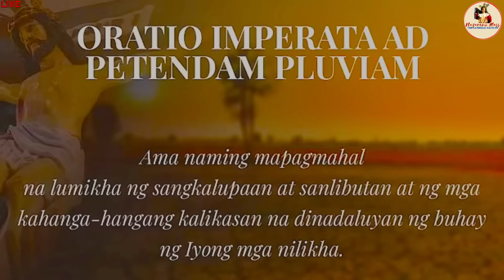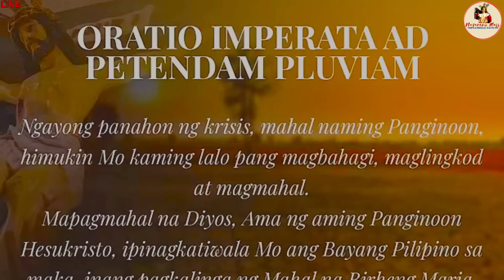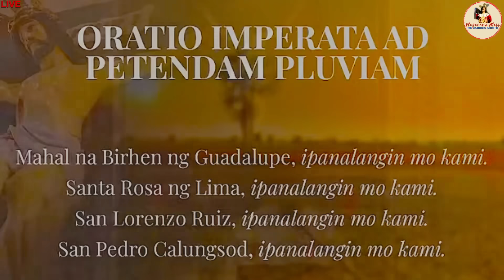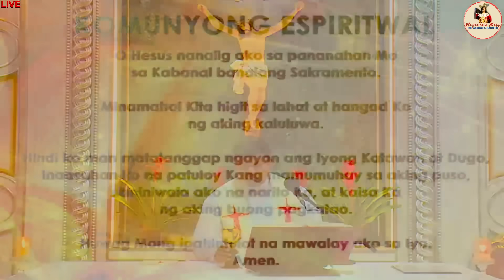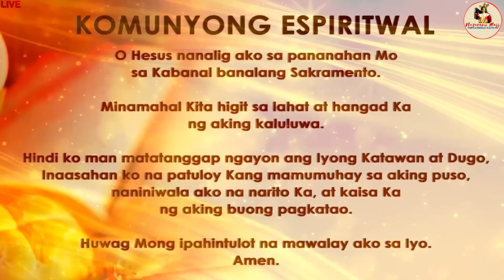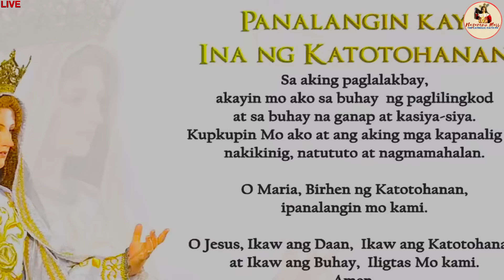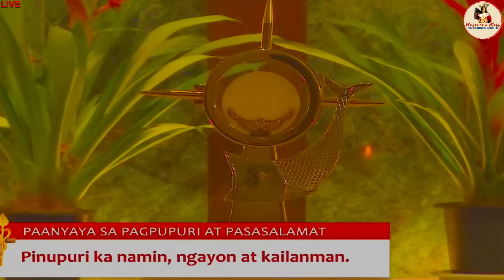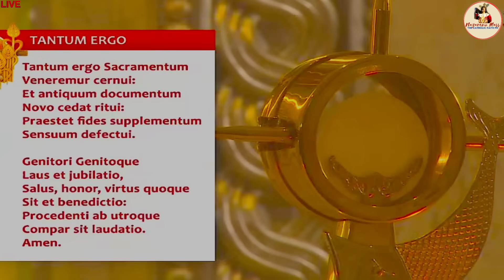LIVE: Quiapo Church Mass Today - 18 May 2024 (Saturday) HEALING MASS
Live Online Streaming of the Quiapo Church Official Daily Mass - May 18 2024

Linggo ng Pentekostes Pagmimisa sa Sabado ng Hapon